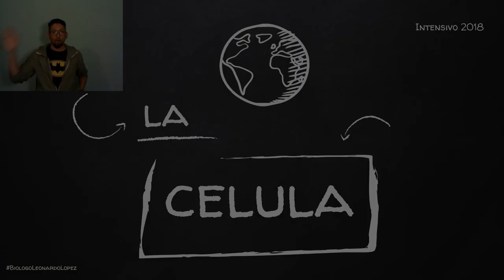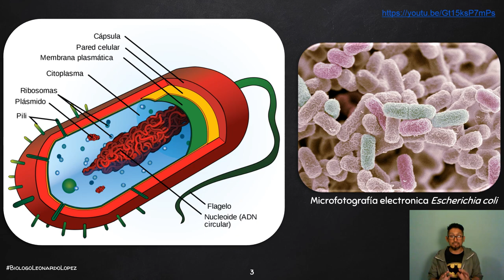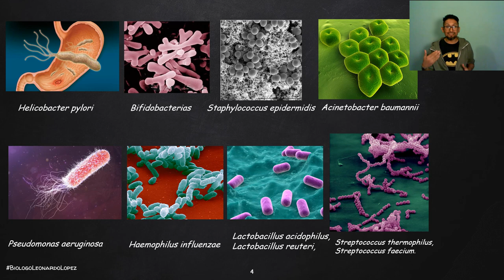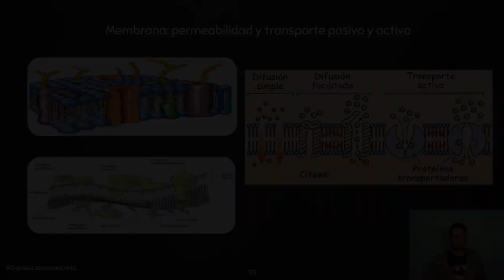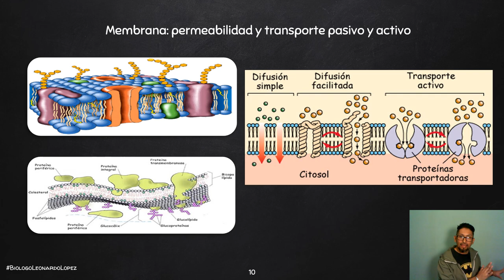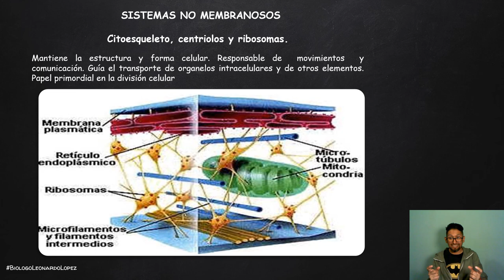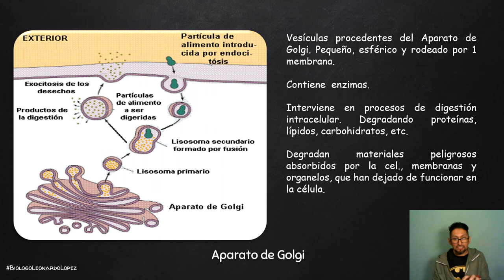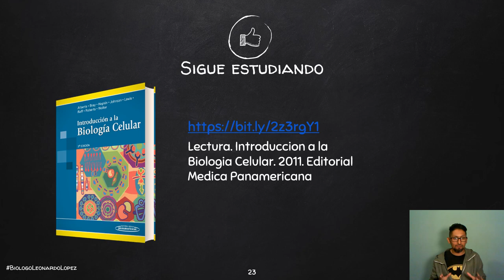Unidad 1.2 La Célula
El segundo episodio de mi serie sobre los contenidos de Biología para pasar el examen de ingreso a universidades nacionales. Espero que les guste. Con este, completamos la Unidad 1. La Célula, que abarca desde la Teoría Celular, pasando por el descubrimiento de las células, la formulación (redacción) y los postulados de la Teoría Celular, cual es la estructura celular, las moléculas orgánicas presentes en las células y su función, y subiendo en la escala de organización de la materia, la estructura y función de los organelos celulares, para culminar con las diferencias entre células procarióticas y eucarióticas.
Te invito a seguir lo que mis amigos y yo estamos haciendo para apoyar a los estudiantes que preparan su ingreso a Universidades nacionales: